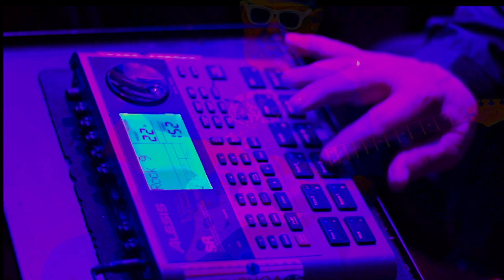MURUGA BOOKER - I GET THE BLUES (Music Video)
"I GET THE BLUES"
NEW SINGLE I GET THE BLUES  - MURUGA BOOKER

SEE: SPIRIT - ECOLOGY - EQUALITY

Video directed by Aaron V. Bookvich

All vocals and instruments by Muruga Booker
Recording & Mixing Engineer: Jef Stevens